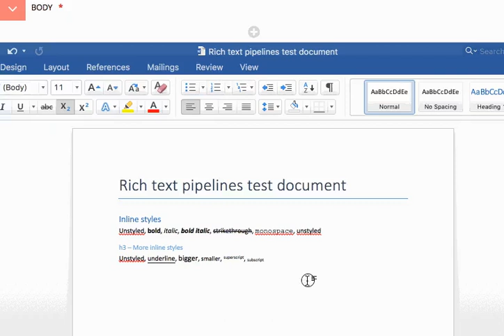Paste from word in Draftail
Screencast of Word copy-pasting into Wagtail’s new editor, Draftail. Content is correctly filtered on paste.